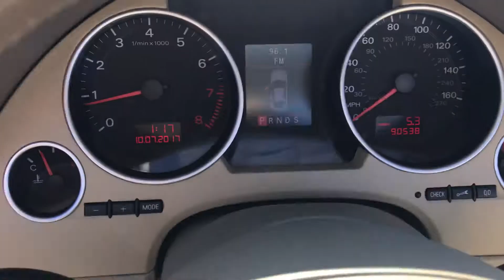2007 Audi A4 Cabriolet Quattro For Sale